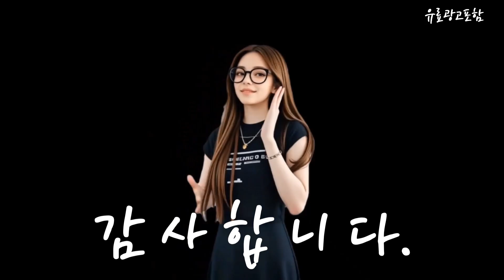플리츠플리즈 Top10!! 요즘 인기있는 플리츠플리즈 구매 가격 평점 후기 비교 총정리!!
❤️❤️❤️ 요즘 인기있는 플리츠플리즈 구매 가격 평점 후기 비교 총정리해 보았어요!! ❤️❤️❤️

[00:06]
10위. 플리츠무드 가격추가인하 폴렛 긴팔 팬츠 플리츠 set [65,910원]

[00:11]
9위. 플리츠플리즈 A-POC 하의 [379,000원]

[00:17]
8위. #(정품)PLEATS PLEASE ISSEY MIYAKE '기본' 상단 PP47JK10115 [306,190원]

[00:23]
7위. 플리츠플리즈 다다미 에이프릴 [304,000원]

[00:28]
6위. 플리츠플리즈 다다미 롱 에이프릴 [304,000원]

[00:34]
5위. #[이세이미야케] 플리츠 플리즈 블랙 베이직스 티셔츠 PP37JK103  [479,000원]

[00:40]
4위. 국내당일 플리츠플리즈 베이직 바지 JF111 [445,000원]

[00:45]
3위. 플리츠플리즈 뉴 컬러풀 베이직 3 바지 [405,000원]

[00:51]
2위. 이세이 주름옷 남성용 후드집업 후디 짚업 자켓 [62,920원]

[00:57]
1위. 국내당일 플리츠플리즈 원피스 [520,000원]